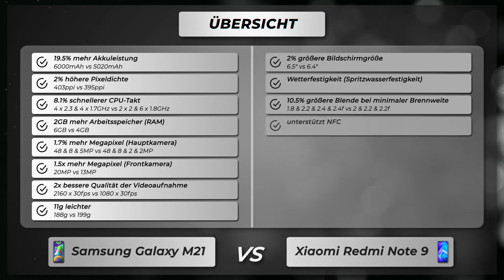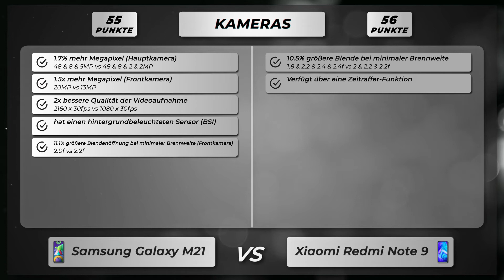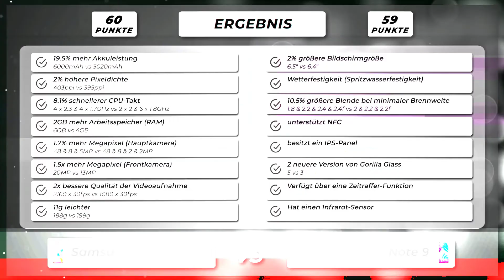Samsung Galaxy M21 vs Xiaomi Redmi Note 9 - Vergleich der wichtigsten Unterschiede auf deutsch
🔻 Samsung Galaxy M21
🔻 Xiaomi Redmi Note 9

Vergleich der Unterschiede vom Samsung Galaxy M21 versus Xiaomi Redmi Note 9 auf Deutsch.

Samsung Galaxy M21 oder Xiaomi Redmi Note 9
Samsung Galaxy M21 gegen Xiaomi Redmi Note 9
Samsung Galaxy M21 versus Xiaomi Redmi Note 9

🔻 📱 Amazon Bewertungen Galaxy M21
🔻 📱 Amazon Bewertungen Redmi Note 9